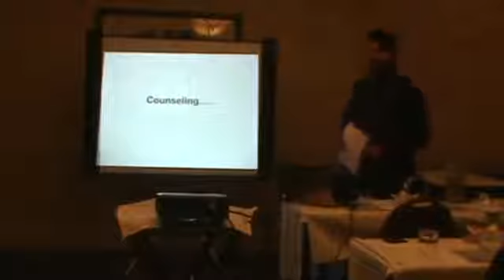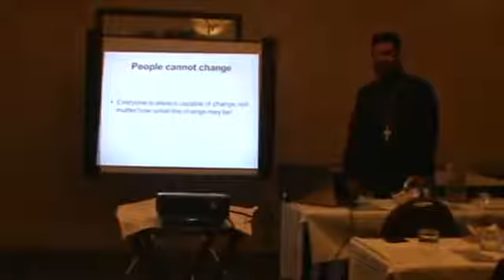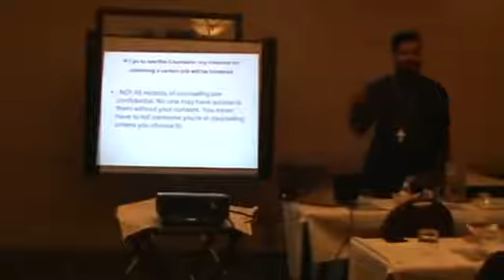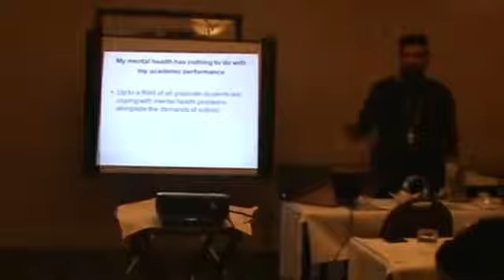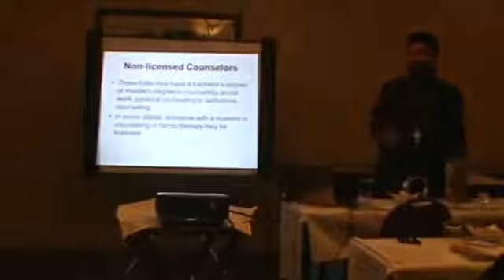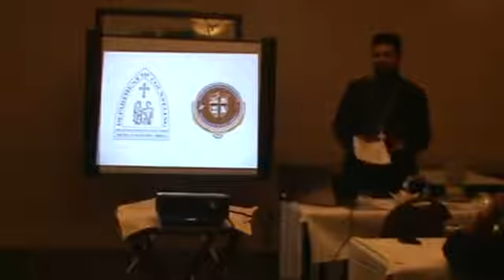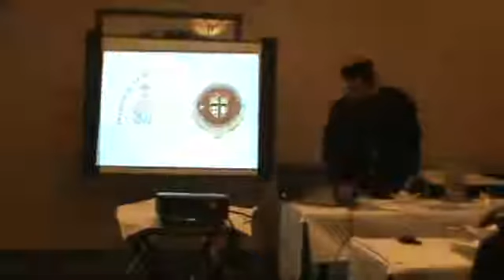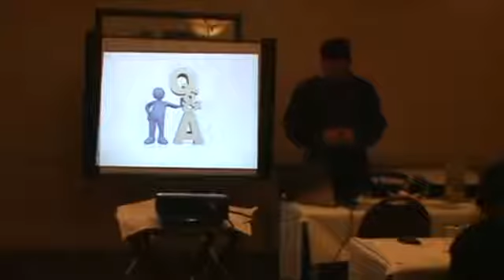Counseling - Fr. Binu Mathews (FOCUS Nation 2012)